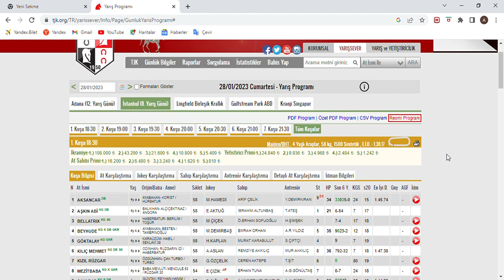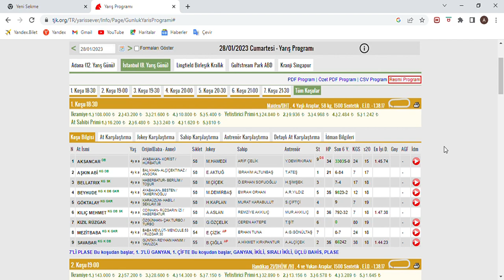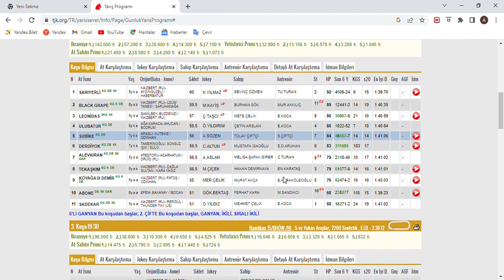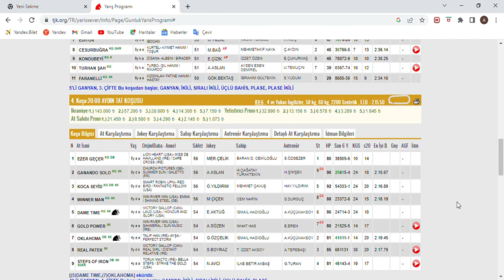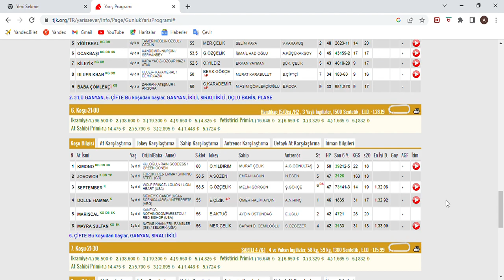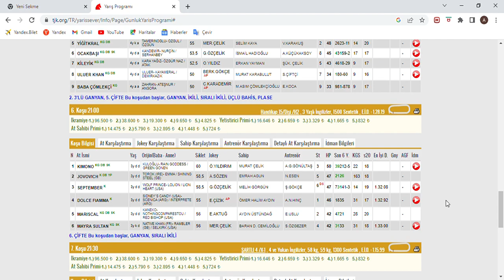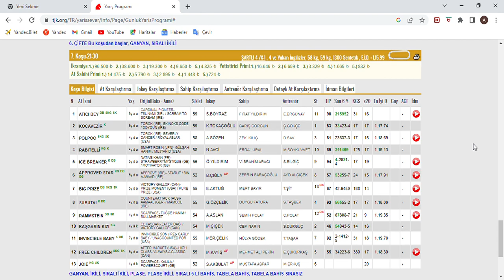SON DÜZLÜK 28 OCAK 2023 CUMARTESİ İSTANBUL AT YARIIŞ TAHMİNLERİ